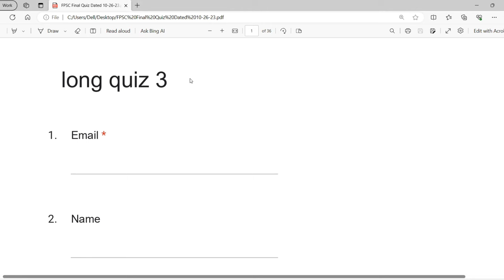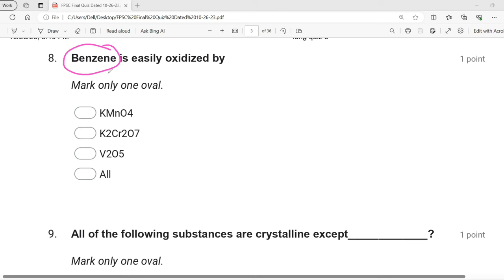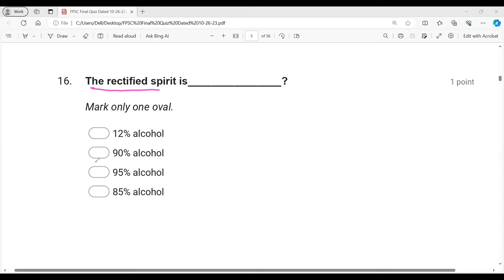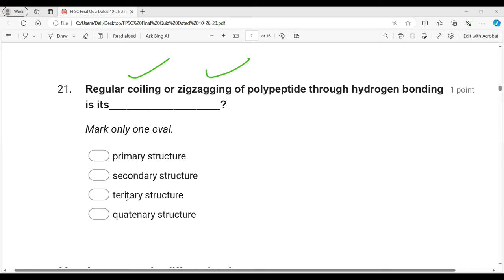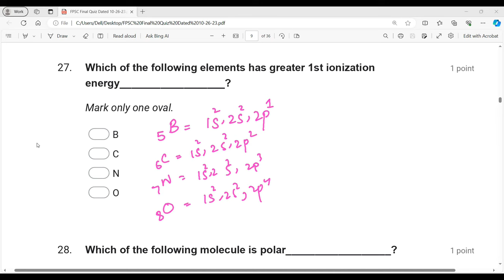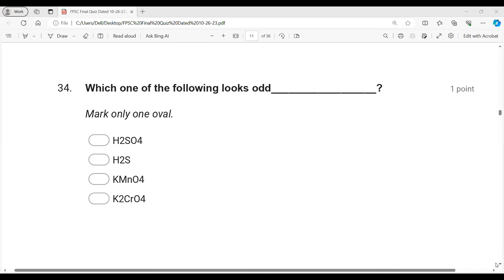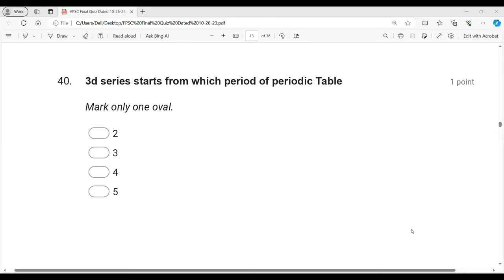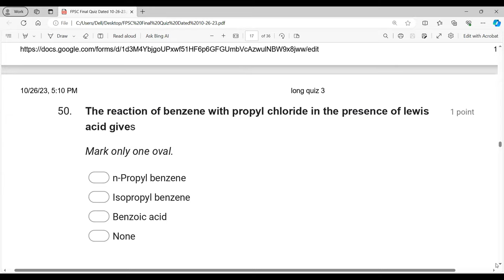FPSC Lecturer Chemistry Test Preparation | FPSC Chem Quiz | Pedagogy | B.Ed. | English | FPSC Jobs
Welcome to our Chemistry with Quaidians YouTube channel, where we explore the fascinating world of chemistry and all its wonders!

Our channel is dedicated to providing you with engaging and informative content on a wide range of chemistry topics, from basic concepts like atomic structure and chemical reactions to advanced topics like organic chemistry and materials science.

Through our videos, we strive to make chemistry accessible to everyone by breaking down complex concepts into simple, easy-to-understand explanations. We use a combination of visual aids, animations, and real-world examples to help you grasp even the most challenging ideas.

Our team of experienced chemistry educators, and researchers brings a wealth of knowledge and expertise to our channel. We also feature guest experts from universities, and research institutions who share their latest discoveries and insights with our audience.

FPSC Lecturer Test Preparation Tips
Download Best Books for Pedagogy
Top Websites for FPSC Test
how to get 80 marks in FPSC test
fpsc lecturer test
lecturer test books for fpsc
FPSC Lecturer Test Prepartion
Lecturer Test Preparation Books
Best books for FPSC lecturer Test
Lecturer Test Preparation Websites
FPSC Lecturer Test Preparation Books Download
FPSC Lecturer 2022 Test Preparation Online Syllabus
FPSC Lecturer Test
Syllabus
Pattern & Past Papers MCQs
fpsc test
chemical equilibrium
chemical equilibrium chemistry
chemical equilibrium one shot
chemical equilibrium class 11
equilibrium
chemical equilibrium neet
chemical equilibrium class 11 one shot
chemical equilibrium physics wallah
dynamic equilibrium
chemical equilibrium neet questions
equilibrium constant
chemical equilibrium live
chemical equilibrium jee main
chemical equilibrium in 1 shot
chemical equilibrium neet 2023
chemical equilibrium in one shot
FPSC Chemistry

Qualify M.Ed. By Pervaiz Iqbal

chemistry with quaidians
chemistry
organic chemistry
jee chemistry
chemistry tutorial
alloy 9th chemistry
fpsc chemistry
chemistry mcqs
ppsc chemistry
neet chemistry
spsc chemistry
gcse chemistry
titration chemistry
chemistry titration
inorganic chemistry
chemistry mcqs with answers for entry test
analytical chemistry
industrial chemistry
chemistry by dr shoaib
ss spsc chemistry
alloys chemistry
chemistry alloys
fpsc lecturer chemistry
fpsc lecturer chemistry test
fpsc lecturer chemistry paper
lecturer chemistry
chemistry mcqs for fpsc
fpsc chemistry preparation
fpsc chemistry
fpsc chemistry test preparation
ppsc chemistry,chemistry mcqs
fpsc lecturer chemistry syllabus 2023
fpsc,chemistry mcqs for nts
fpsc lecturer chemistry past paper
chemistry mcqs for competitive exam
chemistry mcqs trick
chemistry mcqs for sst
fpsc jobs
fpsc,fpsc jobs 2022
jobs 2023
fpsc latest jobs apply online 2023
how to apply for fpsc jobs 2023
federal public service commission jobs 2023
new jobs
how to apply for fpsc jobs 2022
latest jobs
fpsc jobs